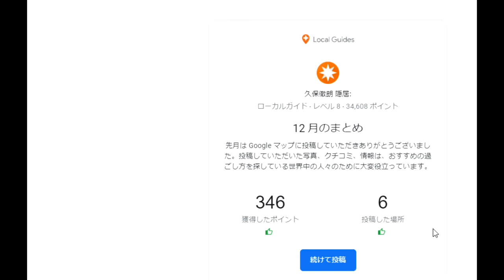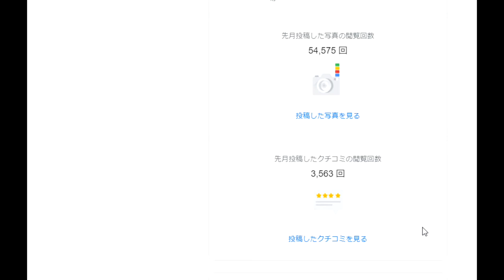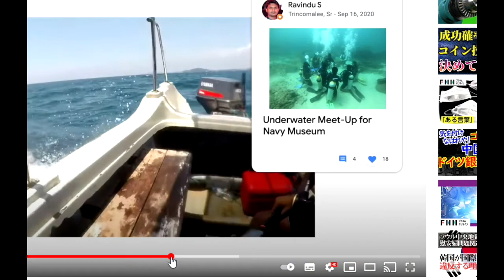【隠居TV】Googleローカルガイド８：１２月の活動実績